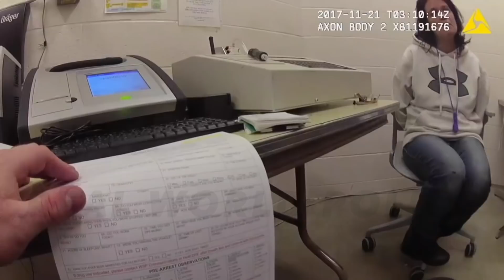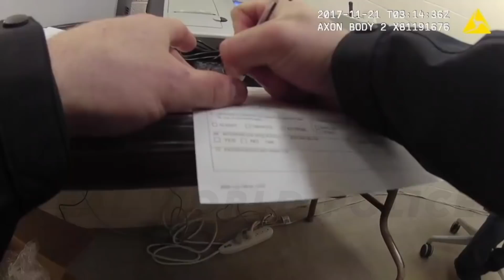Woman Arrested For DUI; Found Not Guilty by Jury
Seattle, Washington — On November 20, 2017 Tiffany Neatrour was released from an inpatient alcohol detox center. She went to her relatives house, some things happened, and later that day she found herself arrested on suspicion of DUI, driving without a license, and false reporting after Seattle Police dispatch received a 911 call reporting a reckless driver allegedly matching her description... and driving her car.

The arresting officer in this case was Tom Heller, badge number 7427 of North Precinct Patrol, Second Watch. Officer Heller graduated from the police academy in April 2008, and at the time of this arrest he had already "apprehended, arrested, or otherwise investigated" nearly 450 DUI cases. He is an instructor for the standardized field sobriety tests and has been a Drug Recognition Expert Instructor since November 2016. Prior to being a police officer he spent two years working as an EMT. And Tiffany Neatrour's jury verdict was clear: Officer Heller got this one wrong.

Neatrour's attorney - public defender Wissam Itani - fought vigorously for her, challenging the constitutionality of Officer Heller's arrest and making a wide variety of other courtroom plays. Ms. Neatrour had later admitted to driving, but only after what Itani argued was an unconstitutional arrest, not supported by probable cause. A defense investigator poked holes in some of the testimony that you will hear, and the defense took issue with the warrant that had been issued for Ms. Neatrour's blood. Nonetheless, the defense motion to suppress pretty much everything was denied.

The defense did get some big wins, though, such as a granted motion to preclude all statements made by witnesses who would not be testifying in court on confrontation clause grounds - including the 911 caller. One of Neatrour's nieces had since died, and "would likely" not be appearing in court. Her testimony was suppressed accordingly. On top of that, the defense was granted a motion to exclude any mention of Neatrour's prior alcohol abuse or having attended a detox facility. The prosecution would not be permitted to reference Neatrour's threats to kill Officer Heller or her statement about having a suspended driver's license. Specific sections of body worn camera footage were agreed admissible and were played in court. All other footage could not be used or referenced.* The prosecution scored a number of motion practice wins as well, and the case was set for trial. Neatrour refused to accept a plea bargain.

On 2/20/19 a panel of jurors was selected and sworn in and Ms. Neatrour's trial commenced. Officer Heller and other witnesses testified, and the City rested its case the following day. On February 22, 2019 the jury returned its verdict: not guilty. And that was that. The case was closed. This is Part III of the body worn camera footage in the case. As you watch, keep in mind that much of the footage you are seeing was deemed inadmissible.

*That is not unusual. Although the details get complicated, a defendant's prior misconduct ("propensity evidence") is not admissible to show the defendant's general propensity to engage in criminal activity. See State v. Bowen, 48 Wash. App. 187, 738 P.2d 316 (Div.3 1987). The idea being that such evidence is highly prejudicial, stripping the defendant of their presumption of innocence and possibly leading a jury to convict not because they find the defendant guilty of the charged crime beyond a reasonable doubt, but because they believe the defendant deserves to be punished for a series of immoral actions.

Real World Police is proud to be a Sunshine Supporter of the Washington Coalition for Open Government — working to educate, advocate, and litigate the public's right to know. Want to know more about access to public records in Washington?

Remember: we don't publish footage that has already been published elsewhere. Please don’t send links to news articles.

-And more!

Rather not?